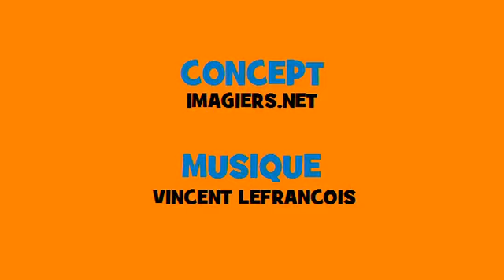法国音乐共轭 # Rock # 动词 = être